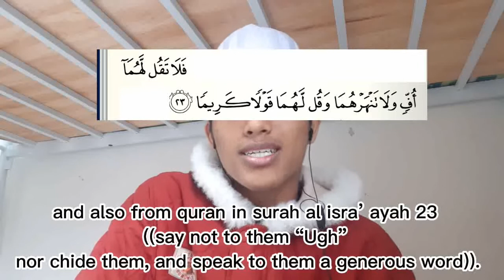short story of uwais alqarni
this video recorded for my assigment and i try my best to speak...hope you like it